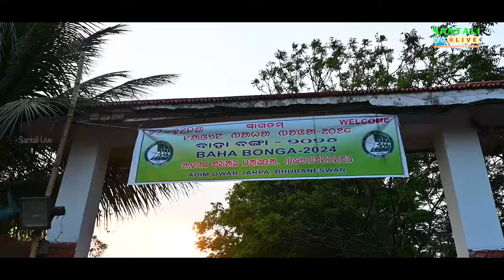ᱥᱟᱹᱜᱩᱱ ᱵᱟᱦᱟ ᱵᱚᱸᱜᱟ-᱒᱐᱒᱔||JARAPA BAHA DANCE||EP200||BAHA BONGA DANCE||ADIM OWAR JARPA||BHUBANESWAR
Celebration of BAHA BONGA FESTIVAL at Bhubaneswar, Organised by ADIM OWAR JARPA- A Leading Tribals Organisation of State Capital,of Odisha on 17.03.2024(Sunday).